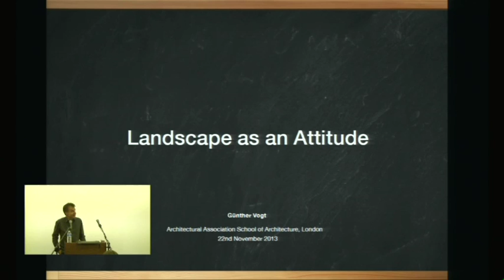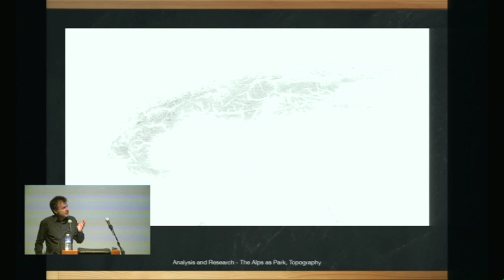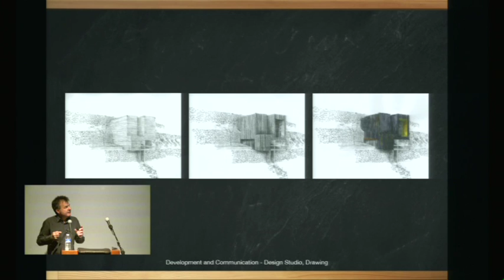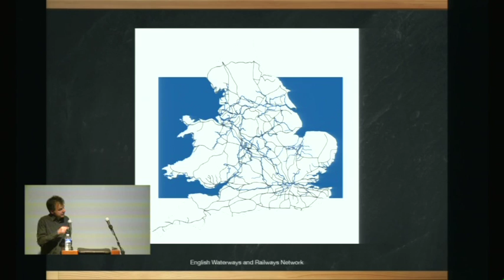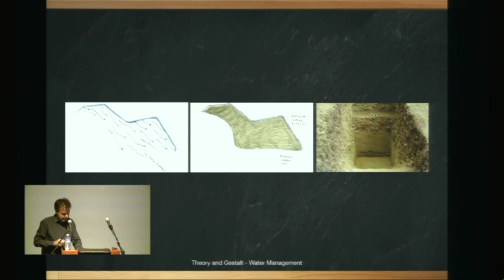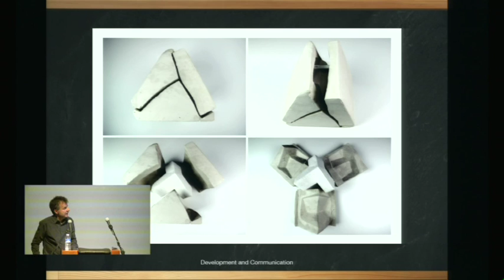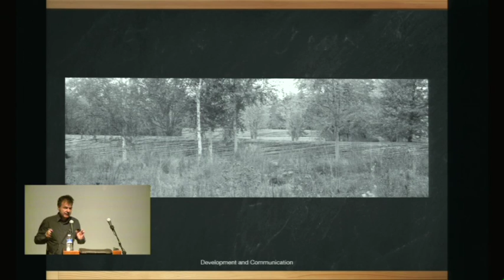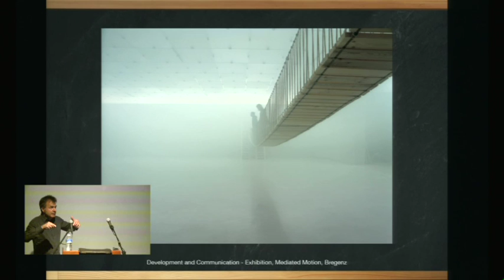Günther Vogt - Landscape as an Attitude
How should the principles of the urban landscape be understood and what possibilities does this environment offer to the designer? Understanding landscape in terms of its archetype entails going out into nature. In Switzerland extreme geological phenomena are as omnipresent as they are self-evident, and their secrets are obscured by their very familiarity. In England, however, the geology lies hidden in the landscape in a more subtle way. It has to be consciously discovered, traversed and discerned beneath the surface. Using examples from both Switzerland and England, Günther Vogt will highlight differences in designs and similarities in current projects’ processes.

Günther Vogt opened VOGT Case Studio in 2010. Since 2005, he has been Professor of Landscape Architecture at the Swiss Federal Institute of Technology (ETH) in Zurich